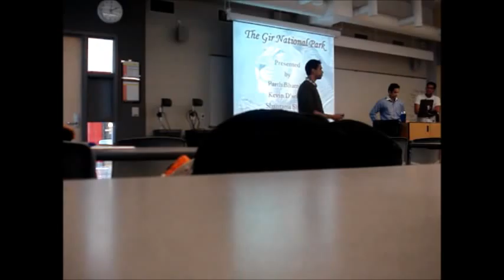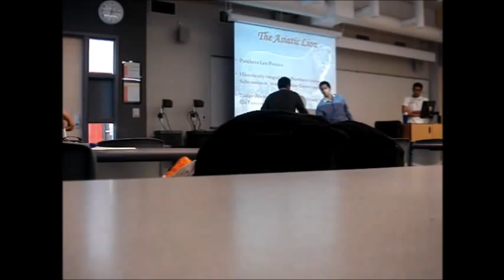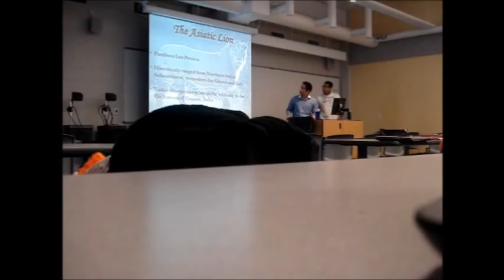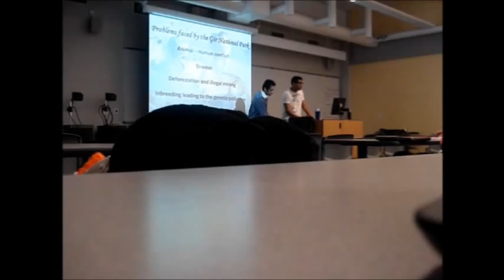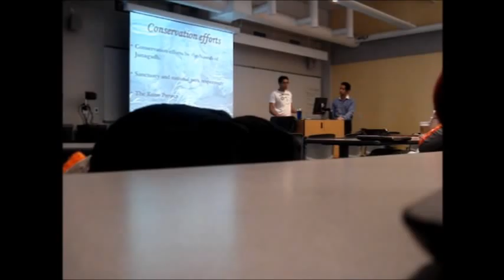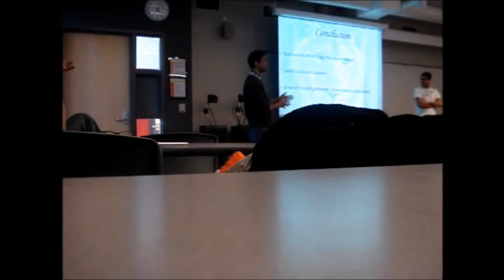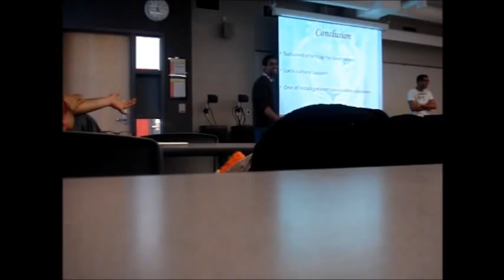Kevin, Parth and Shantanu unveil the documentary of Gir National Park in Humber College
Kevin Dsouza, Parth Bhambri and Shantanu Shetty present the Life of Asiatic Lion in Gir Park, Gujarat along with the sustainability problems faced by the Government of Gujarat, India at Humber College North Campus in Toronto, ON Canada. Astounding presentation guys ...Cheers.